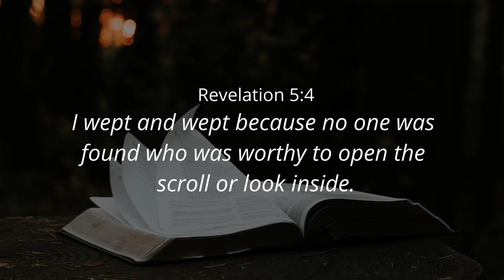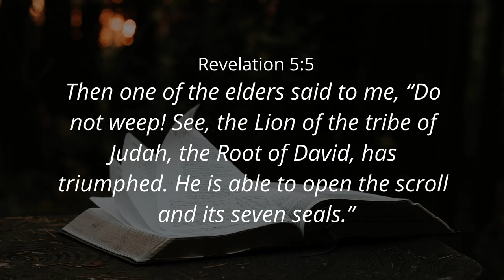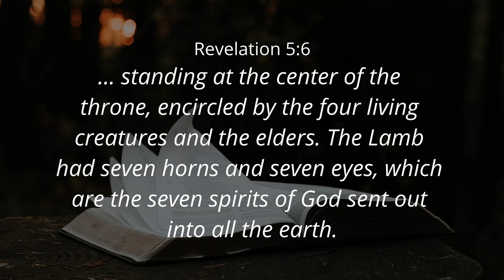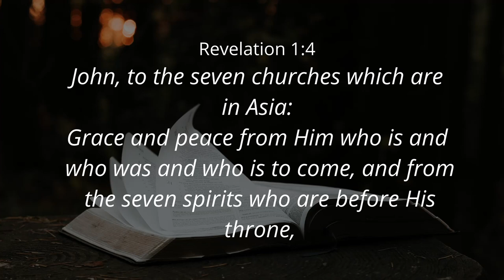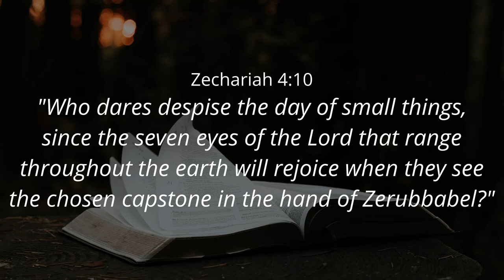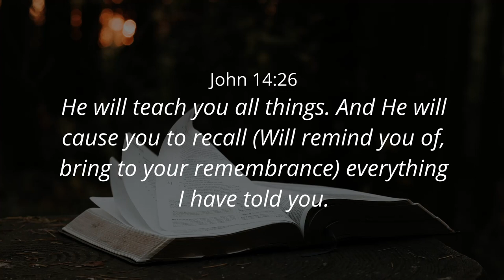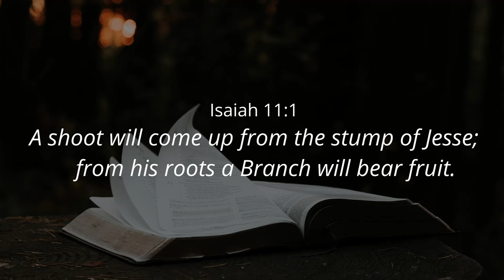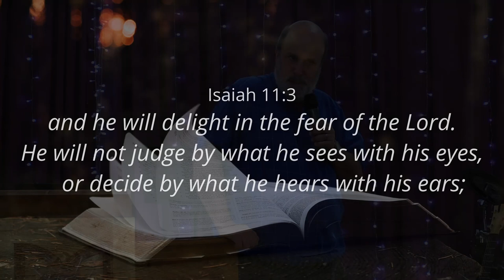THE 7 EYES OF THE LORD - Ps. Cornelis van Heyningen